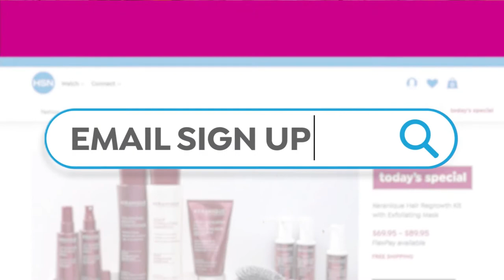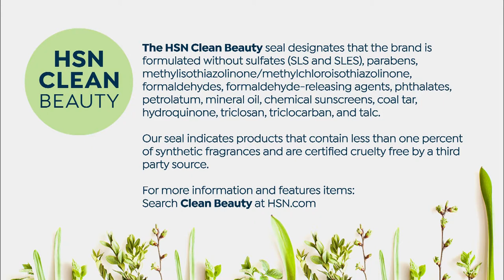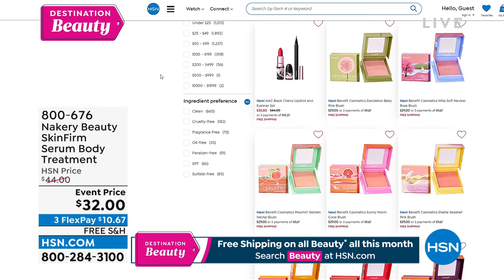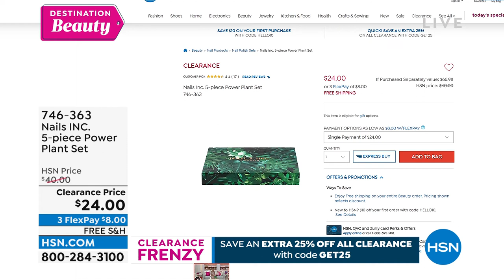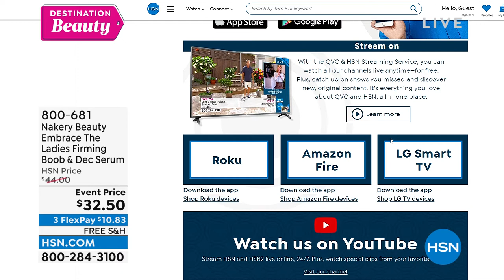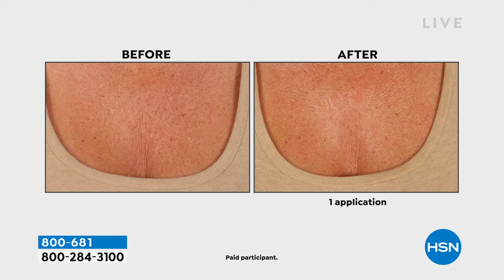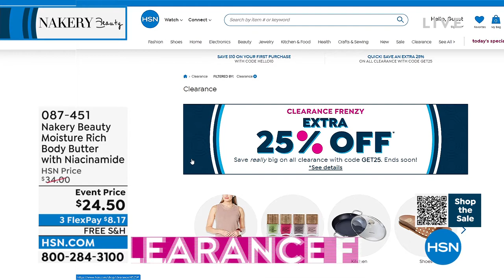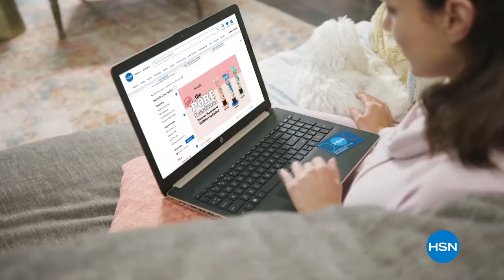HSN | Healthy You with Brett Chukerman 06.14.2022 - 04 PM